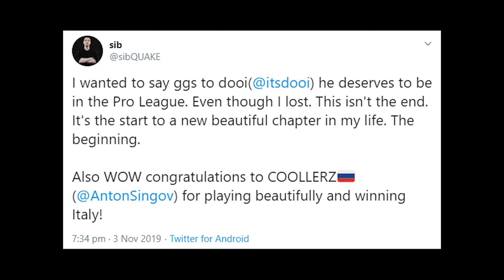SIB vs DaHang Quake Pro League Molten Falls 03 08 2020